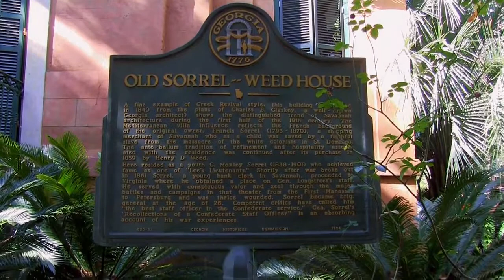Sorrel Weed House Part 2 May 14 2016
Update 1-6-2018. here is the second video from Sorrel Weed House
Southern Paranormal took a trip to Savannah Georgia for two investigations. On May 14, 2016 Southern Paranormal investigated the Sorrel-Weed House. We were joined by Nicholas Wood, manager of Sorrel-Weed House and Paranormal investigator, and Gordan Sabol from Savannah Paranormal.